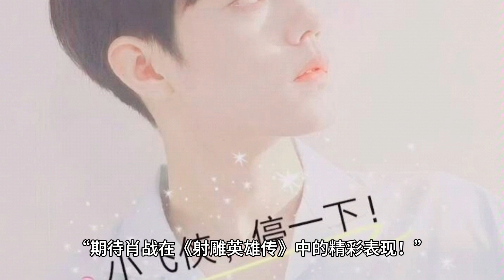Xiao Zhan's version of "The Condor" stirred up a craze again with a stunning appearance that made th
The new version of “Legend of the Eagle Shooting Heroes” starring Xiao Zhan has finally been unveiled! This new rising powerhouse has once again conquered the hearts of countless viewers with his heavenly face value and explosive acting skills.

Xiao Zhan is no stranger to the entertainment industry, from Wei Wu Xian in “The Order of the Love of Chen” to Guo Jing today, he has made a name for himself step by step in the entertainment industry with his in-depth understanding of his role and his superb acting skills.

This time, his role as Guo Jing in “Legend of the Eagle Shooting Heroes” is even more eye-opening, as if he is the martial arts warrior with great skills and righteousness.

At the beginning of the movie, Xiao Zhan's Guo Jing makes a stunning appearance in an aggressive costume. The sword eyebrow and starry eyes, handsome nose, coupled with a white coat, simply from Mr. Jin Yong's pen out of Guo Jing himself. Netizens have said: “This face value, simply against the sky!” “Xiao Zhan version of Guo Jing, too handsome!”

And in addition to the face value against the sky, Xiao Zhan's acting skills are even more breathtaking. In the movie, he showed Guo Jing's loyalty, kindness, perseverance and bravery to the fullest.

Whether it's his courage and boldness in the face of the enemy or his tenderness in the face of his loved ones, he gets it just right. Especially in the love scene with Huang Rong, Xiao Zhan is the interpretation of the feeling of deep love and can not stop, so that people can not help but be moved.

According to bigwigs in the movie industry, Xiao Zhan was very dedicated and hardworking during the filming process. He not only studied the script thoroughly, but also personally participated in the design and rehearsal of the action scenes.

During the shooting process, he even went all out, striving for perfection in every action and expression. This kind of dedication and hardworking attitude has not only won the high recognition of the director and producer, but also impressed the audience.

Xiao Zhan's fan group “Peter Pan” is full of expectations and support for this new work. They have said: “Xiao Zhan is the best Guo Jing in our hearts!” “His acting skills and face value are too good!” “Looking forward to Xiao Zhan's wonderful performance in Legend of the Eagle Shooting Heroes!” On social media, they even set off a wave of “Xiao Zhan's version of the Eagle Shooting”, making this movie one of the most talked about works in recent times.

In addition to Legend of the Eagle-Shooting Heroes, Xiao Zhan has a number of new works coming to theaters. Among them, the much-anticipated “Legend of the Hidden Sea” has fans eagerly waiting for it. In this work, Xiao Zhan will challenge a new character image, I believe his performance will once again refresh the audience's cognitive limits.

As for the works that have been rumored on the internet but not yet officially announced, such as “Idle Respect”, “Little Li Flying Dagger's Emotionless Sword”, “New Mongkok Carmen” and so on, Xiao Zhan's fans have also shown a high degree of rationality and quality. They have said, “Non-official announcements do not date!” “We only believe in official announcements!” “Looking forward to more wonderful works of Xiao Zhan in the future!” This elegant, rational and tasteful fan culture also makes people admire and love Xiao Zhan even more.

Xiao Zhan's acting road can be said to be all the way up. From the initial youthful teenager to today's powerhouse actor he has won the recognition of the audience and the industry with his own efforts and talent. The wonderful performance in “The Legend of the Eagle Shooting Heroes” makes people full of expectations and confidence in his future.

We saw Xiao Zhan's in-depth understanding of the role and superb acting skills also let us see his dedication and hard work as an actor. I believe that in the future Xiao Zhan will continue to bring us more excellent works and wonderful performance let us look forward to his more achievements in the acting road!